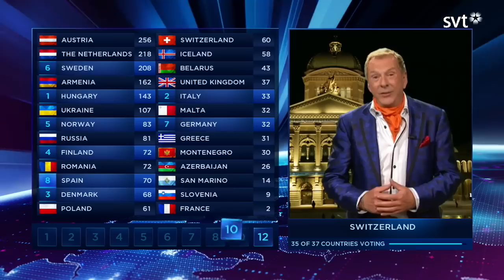Conchita Wurst wins Eurovision Song Contest 2014 [full-HD]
Conchita Wurst wins the Eurovision Song Contest 2014 in Copenhagen, Denmark.
Här vinner Conchita Wurst Eurovision Song Contest 2014 i Köpenhalm, Danmark.

This video was recorded from SVT, the Swedish broadcasting company. Commentators in Swedish.
Detta videoklipp är inspelat från SVT.